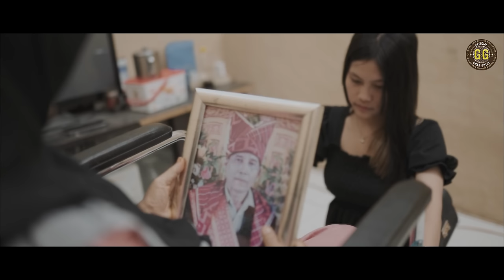NETTY VERA BR BANGUN || SAMPUR SANGAP SIMEHULI (SSS) - LAGU KARO TERBARU 2024 - OFFICIAL MUSIC VIDEO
Judul                    : Sampur Sangap Simehuli ( sss )
Artist                    : Netty vera br.bangun
Cipt                       : Reguna Ketaren & Fajar dj pinem
Arr/Mix                 : Sandy Bangun
Kulcapi/Surdam : John Tarigan
Video                     : Sada team
Studio                    : De"cafe JS studio
Producer               : Guna Gutul
Pimpro                   : Brendy Persada
Ex.Producer          : Reguna Ketaren
Talent ;
- Nande Kekelengen
- Pudan Singarimbun
- Ananta Milala
- Cika
- Sumiyati br.ginting
- Allowyna j br. sembiring ( oin )
- Antonio sebayang ( nio )
Semoga Terhibur , Mohon dukungannya agar bisa selalu berkarya di industri musik Karo .

Jangan Lupa Tonton Video Lainnya Dari Guna Gutul ;